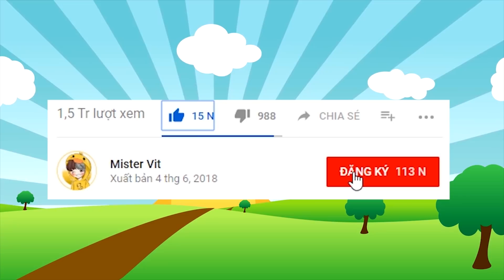Mini World | TIMMY BỊ BẮT CÓC KHỎI PHÒNG CỦA VỊT TRONG MINI WORLD | VỊT BẮT CÓC YUMMIE TRẢ THÙ HIHA